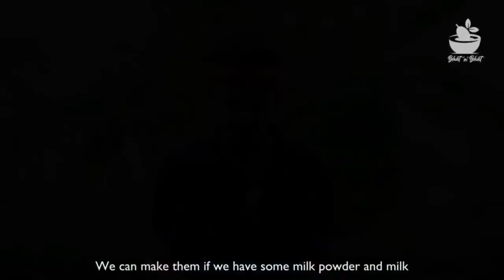Gulab Jamoon Recipe | Juicy Gulab Jamoon | Homemade Gulab Jamoon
Gulab Jamoon